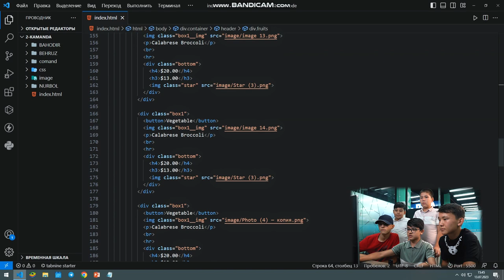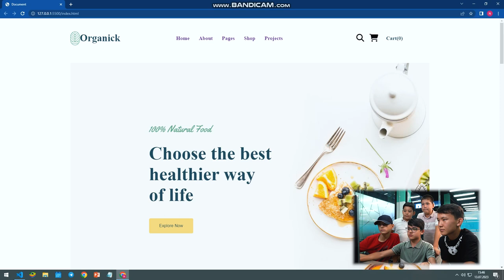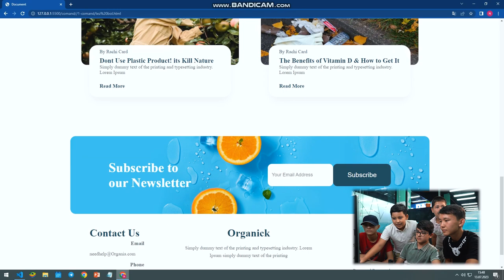💥 “DATA”da yana bir kuchli jamoa rivojlanmoqda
🤩 “Web dasturlash” kurs o’quvchilari 2 dars mobaynida oddiy sayt ishlab chiqishdi. O’quvchilar animatsiya, JavaScript va CSS xali endi o’rganishadi.

🎬 Video davomida o’quvchilarimiz yaratgan sayt bilan tanishishingiz, ular qanday qiyinchiliklarga duch kelganliklarini bilib olishingiz mumkin.